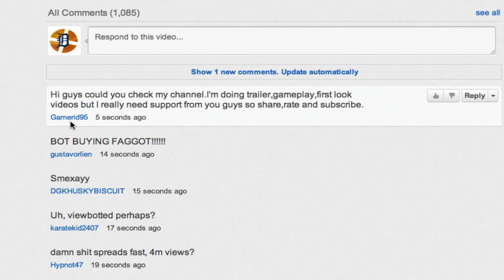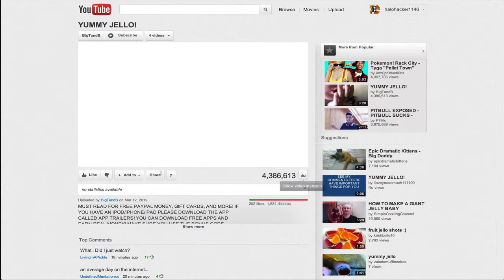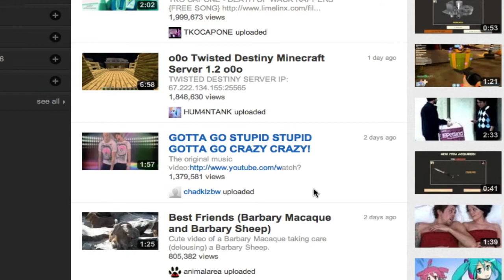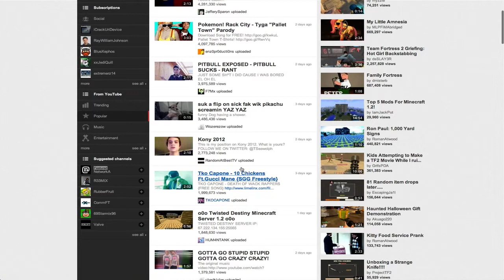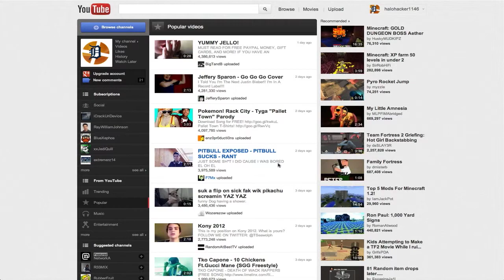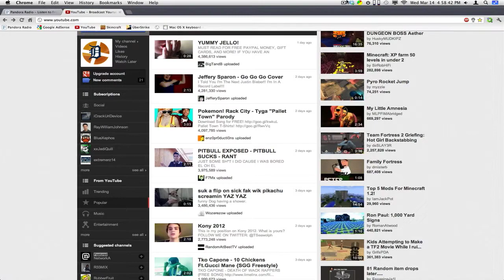Stop Botted Views! I know how!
Hello people, This is a serious issue we need to resolve on YouTube. People are now buying views and earning revenue. If you go to YouTubes most popular, you will see people have tons of botted views, where they pay a few bucks, and get millions of views/likes/subs almost overnight. We really need to stop this, especially since its annoying as !@#$ to see videos like this on the top viewed page, when they are really just dumb videos. What happened to the old YouTube, where only true content reached the most viewed page? Now its just anyone with a credit card and/or no life. If you want to stop it, the next time you find one, post its full name in the comments below, and I'll compile a big list and send it to some important people, and make a follow up video just to show what's really happening.